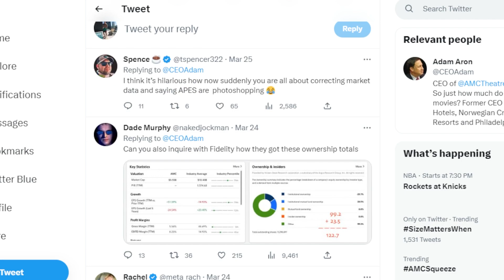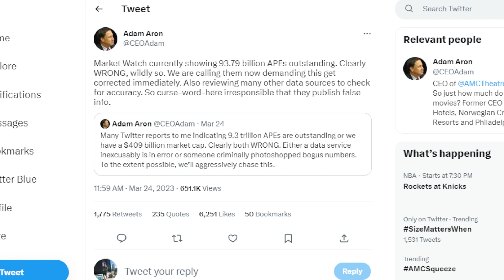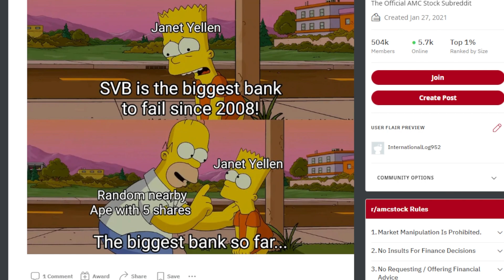AMC STOCK: THE DATA IS WRONG!